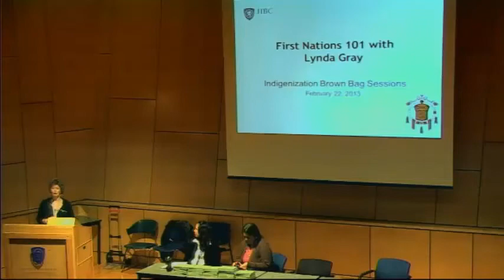JIBC Brown Bag Session - First Nations 101 with Lynda Gray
First Nations 101 is an easy to read primer that provides readers with a broad overview of the diverse and complex lives of First Nations people. Author Lynda Gray endeavours to leave readers with a better understanding of the shared history of First Nations and non-First Nations people, and ultimately calls upon all of us - individuals, communities, and governments - to play active roles in bringing about true reconciliation between First Nations and non-First Nations people.